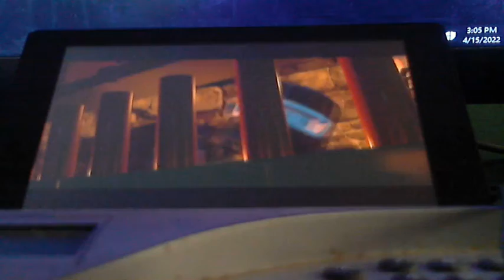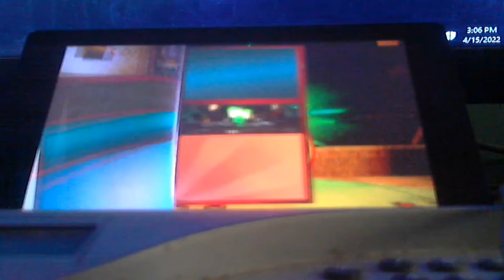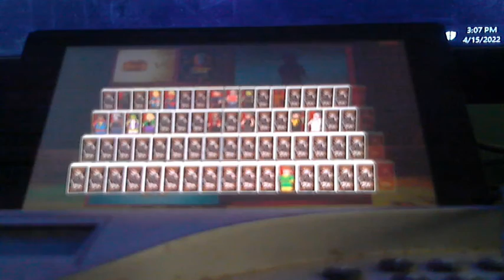Let's Play Lego Marvel Super Heros 2 Part 15